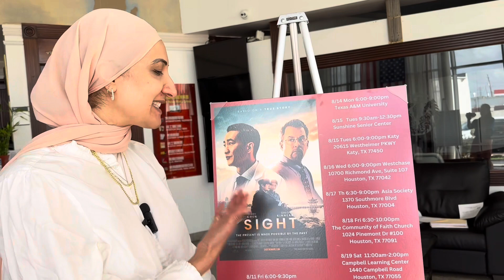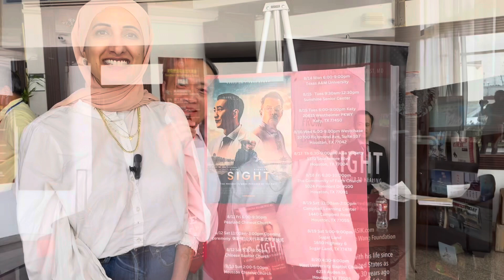Rise AAPI Executive Director and Dr. Ming Wang Inviting Members to See Sight